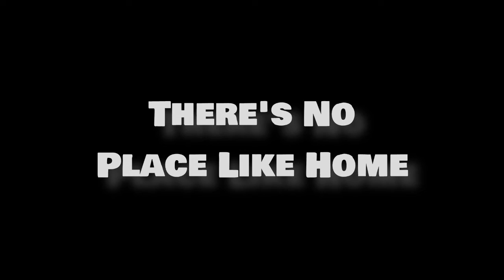There's No Place Like Home...